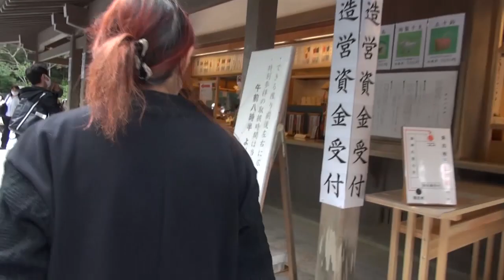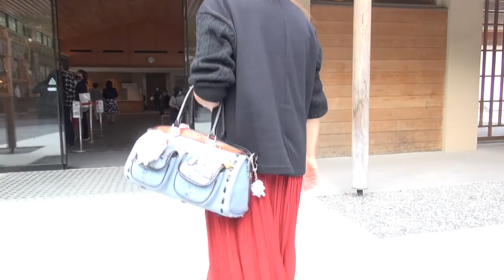一緒に手を合わせると幸せになれるかも？】伊勢神宮内宮【別宮】参拝☆